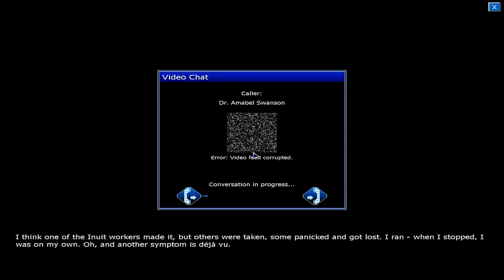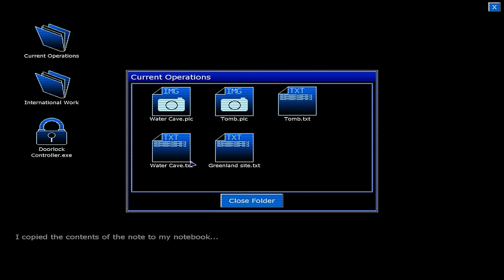Penumbra Series PC Game Review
Penumbra is the name of an episodic survival horror video game series developed by Frictional Games and published by Paradox Interactive and Lexicon Entertainment. The games use the HPL Engine, initially developed as a tech demo. Penumbra is notable for its horror styling and for allowing advanced physical interaction with the game environment.